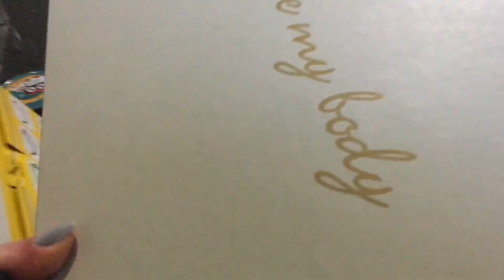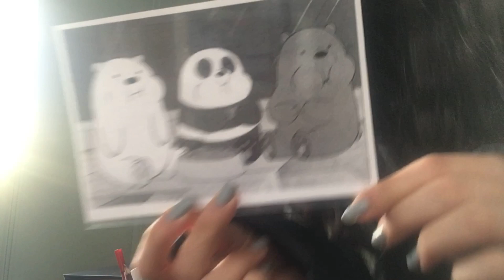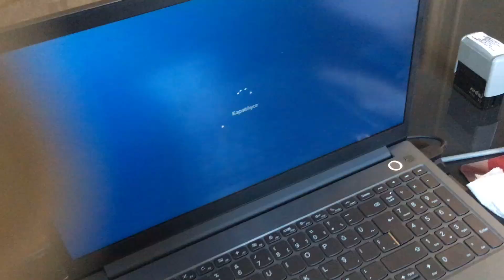BENİMLE BİR GÜN | SOHBET, KEDİŞKO BESLEMECE, İŞ, TEMİZLİK, ŞOK ALIŞVERİŞİ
Olduğu gibi paylaştığım bir gün :)